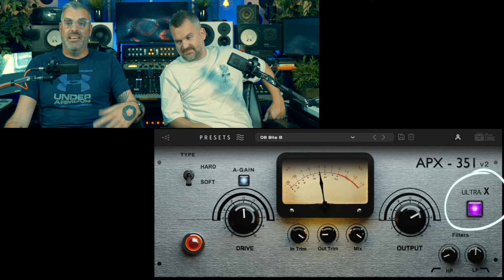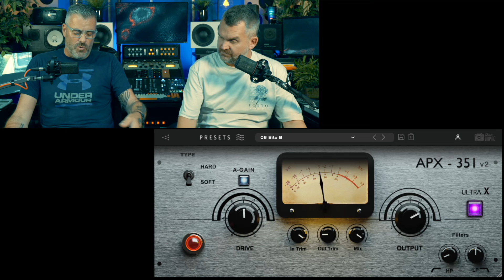HOLY GRAIL PRE AMP? TONE EMPIRE APX351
Another review from Sean & Dan.

NEW! - Mixdown Mastering Producer Planner from Amazon